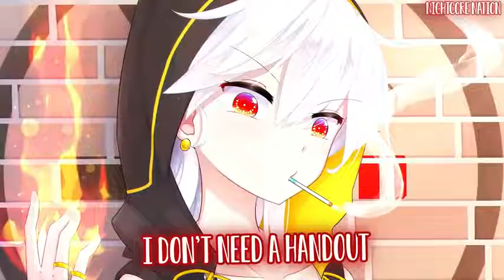Best of me 'Nightcore